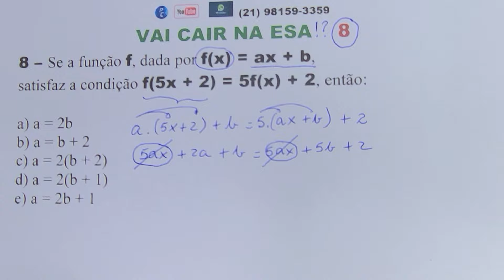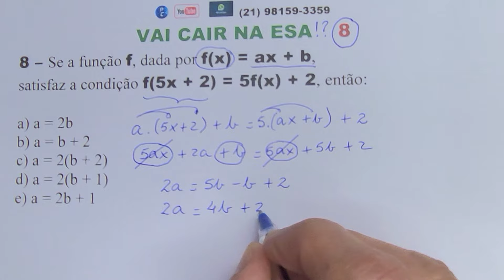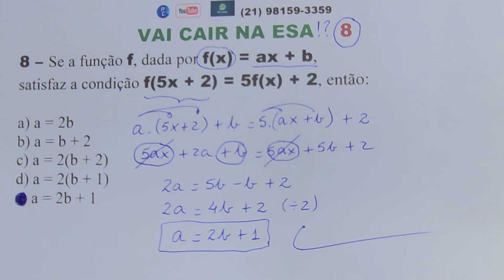VAI CAIR NA ESA!? 8